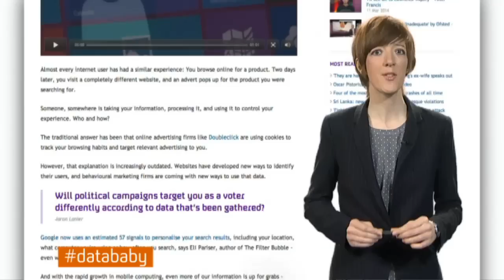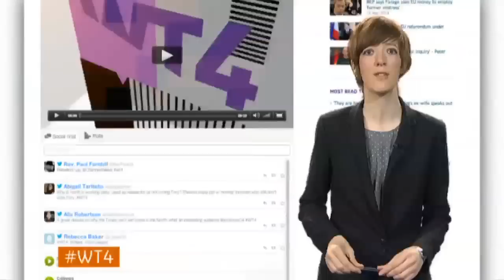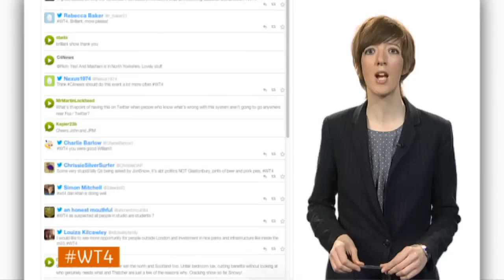OMA - Online Editor - Anna Doble - Channel 4 News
From creating a virtual persona - the DataBaby - to test the limits of the web to launching a new interactive show - WT4 - it's been a busy and creative year for Channel 4 News Online Editor Anna Doble and the web team.Sign up for Snowmail, your daily preview of what is on Channel 4 News, sent straight to your inbox,